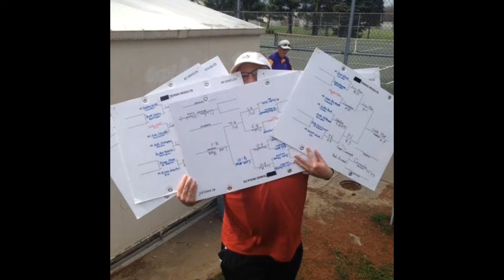Linn-Mar Boys Tennis 2017 Video